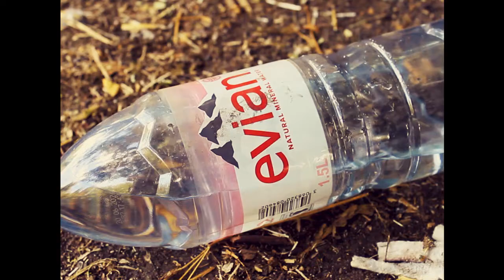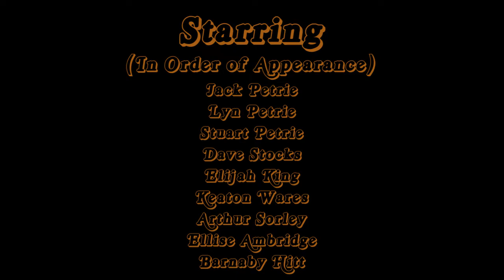The Changingman|Paul Weller Unofficial Music Video (Featuring Broken Stones by Paul Weller)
It’s Here!
The 3rd and final instalment in the Checker Trilogy I gave created over the last 8 months has arrived.
The video is for personal use and will not be sold.

Thanks to everyone who has supported the creation of the trilogy and be sure to go and watch the other 2 if you haven’t already!

I will be taken a break from music videos for now but rest assured they will return...eventually!